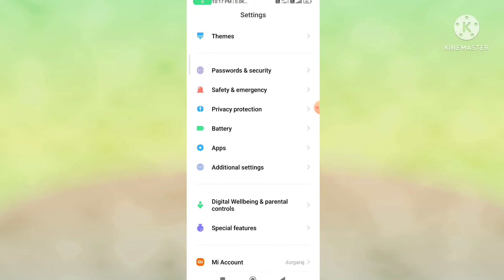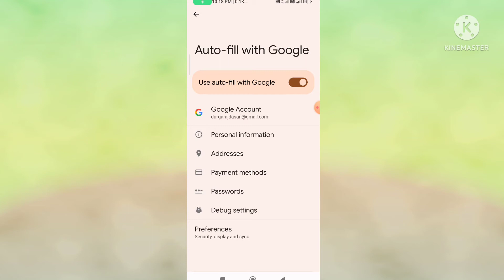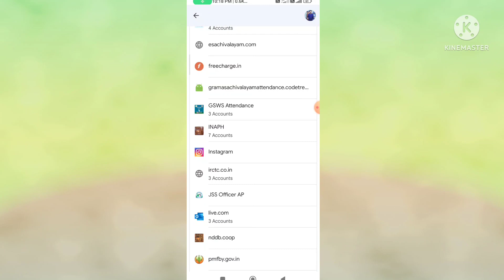How to recover your all apps passwords